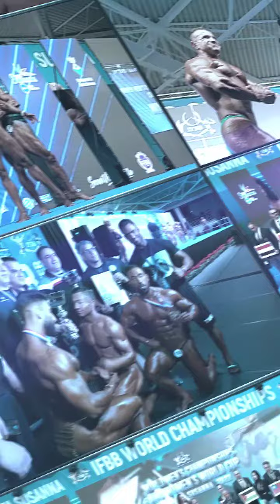DIAMOND CUP LUSOFONIA AND IFBB JOSE MONTEIRO INTERNATIONAL CUP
The charming Portuguese town of Póvoa de Lanhoso, located in the district of Braga, became the main stage for the DIAMOND CUP LUSOFONIA and the IFBB Jose Monteiro International Cup.

The event was excellently organized by Mr. Daniel Morais, the president of the Portuguese Bodybuilding and Fitness Federation.

These two prominent championships, both in the amateur and professional categories, drew a notable number of competitors from the region, turning last weekend into a high-level sports spectacle enjoyed by the audience and athletes.

Here are some of the standout competitors.

Amateur competition:
Overall Classic Physique - João Silva
Overall Bikini Fitness - Barbara Alvarez
Overall Bodybuilding - Filipe Laranjeira
Overall Men’s Physique - Guillem Clave

Professional competition:
Wellness fitness: Karen Lewis
Bodybuilding up to 95kg: Pedro Esteves
Men’s physique:Tiago Tabuaco

Congratulations to the IFBB Portugal team for hosting this outstanding sports championship.